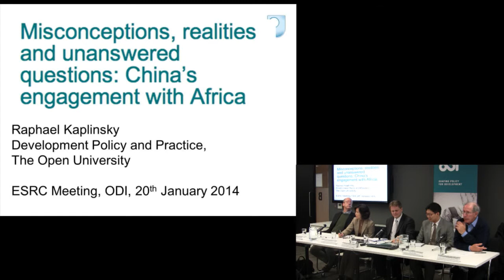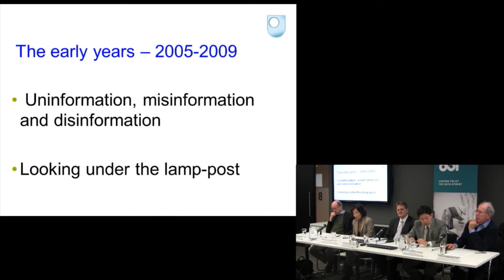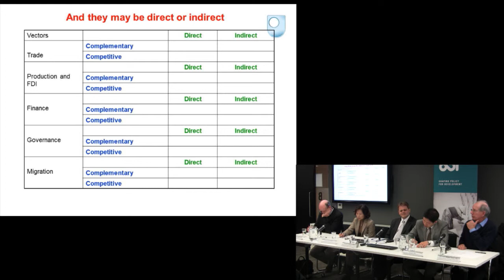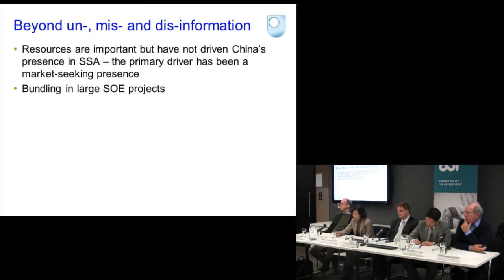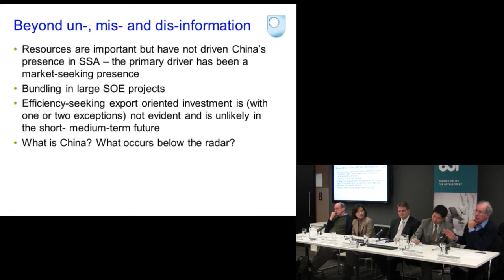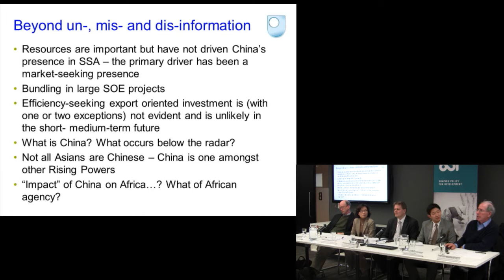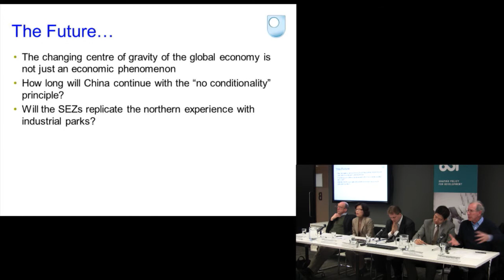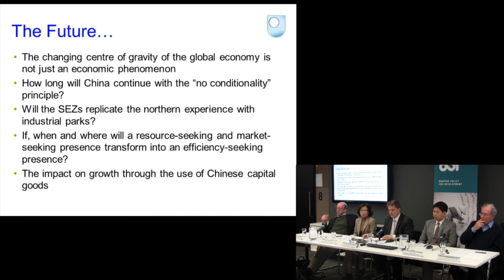Professor Raphael Kaplinsky - Misconceptions, realities and unanswered questions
Professor Raphael Kaplinsky, a Professor of International Development at the Open University speaks about Misconceptions, realities and unanswered questions: China's engagement with Africa.

The event was held at ODI offices in London on 20 January 2014.